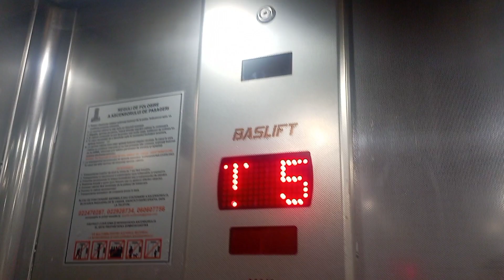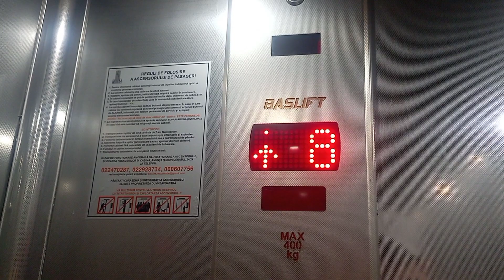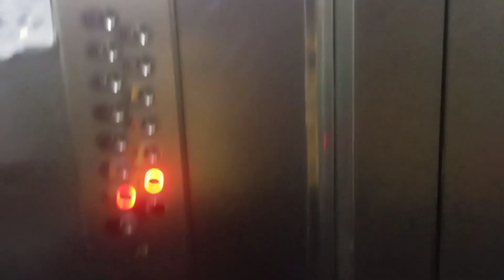3 лифта в 12 этажке | Кишинёв, лифты BasLift по адресу: str. Valea Trandafirilor 6/2, scară 2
🏠Район: Центр

📟Таймкод: 0:22
🔥Лифт(↑↓): Пассажирский(слева)
🏭Производитель: BasLift
☄️Скорость лифта(V): 1м/с
⚡Грузоподъёмность(Q): 400кг
🗓️Год производства лифта: 2014

📟Таймкод: 2:18
🔥Лифт(↑↓): Грузопассажирский
🏭Производитель: BasLift
☄️Скорость лифта(V): 1м/с
⚡Грузоподъёмность(Q): 1000кг

📟Таймкод: –:––
🔥Лифт(↑↓): Пассажирский(справа)
🏭Производитель: BasLift
☄️Скорость лифта(V): 1м/с
⚡Грузоподъёмность(Q): 400кг
📃Лифт не работал

🔥Дом(🏠): Жилой
🗓️Год постройки дома: 2014
🧾Проект(серия дома): Glorinal
🏢Этажность: 9-12
🏙️Материал дома: монолитно-каркасный
🏗️Тип дома: типовая застройка
🏤Количество секций в доме: 3

📱Домофон: Vizit БВД-342R БУД 302

🎥Снято: 02.06.23